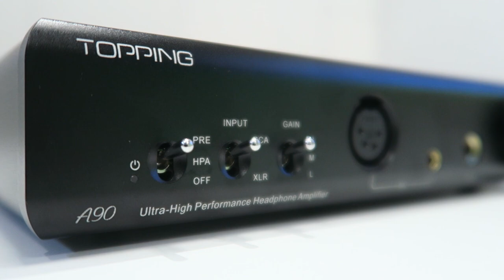Topping A90, máxima potencia para tus auriculares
El Topping A90 es el amplificador de Topping más destacado de la marca y la pareja natural del DAC D90MQA.

Rondando los 500€ es el AMP más versátil para mover todo tipo de auriculares incluidos los de impedancias altas, e incluso utilizar su función de previo con tus cajas pasivas. Nuestro experto en audio portátil Alex, lo analiza y te cuenta sus impresiones.